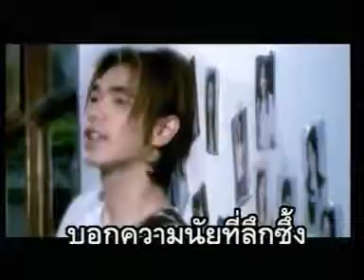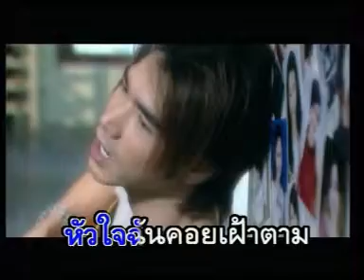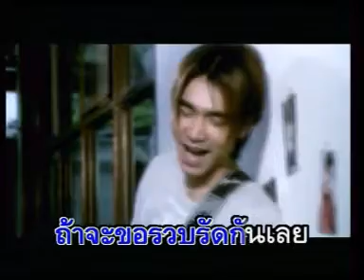อาร์ม ศิริโรจน์ - แม่คุณเอ๊ย (ละคร แม่คุณเอ๊ย)